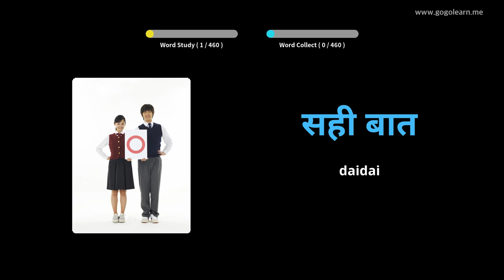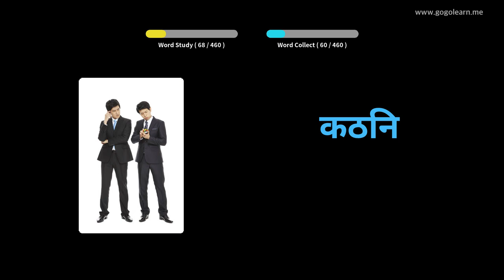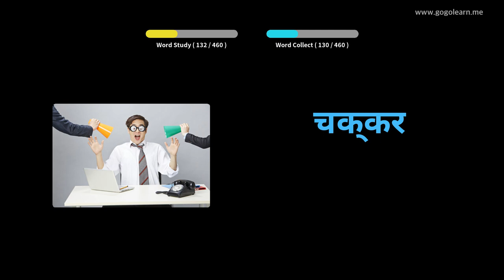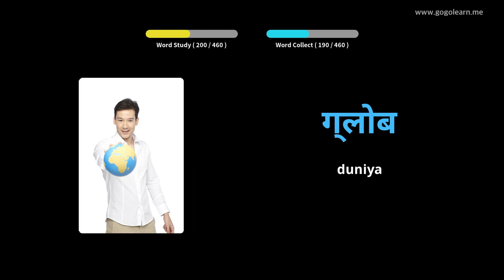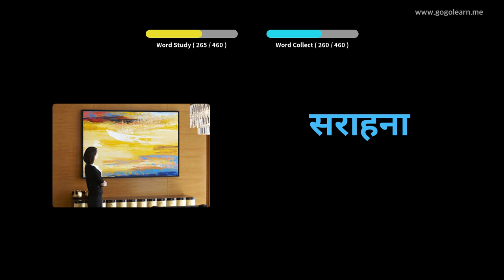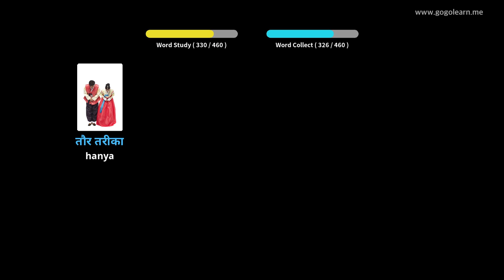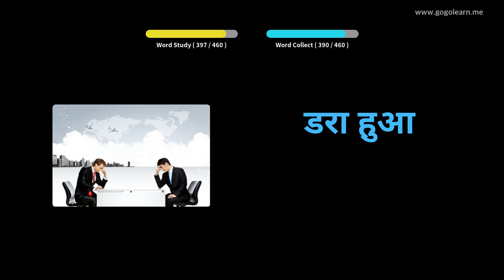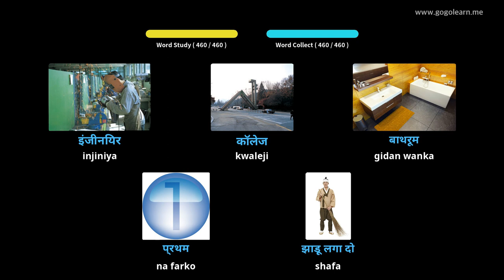Makarantar Harshen Hindi ta Hindi | Golearn